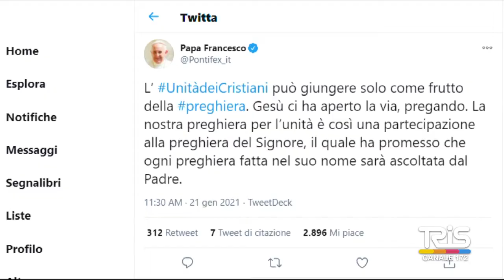Santuario Madonnina, lunedì preghiera dei cristiani